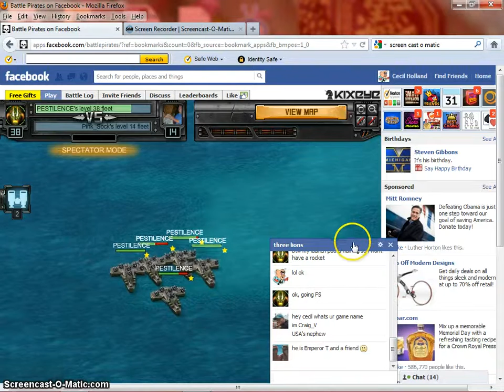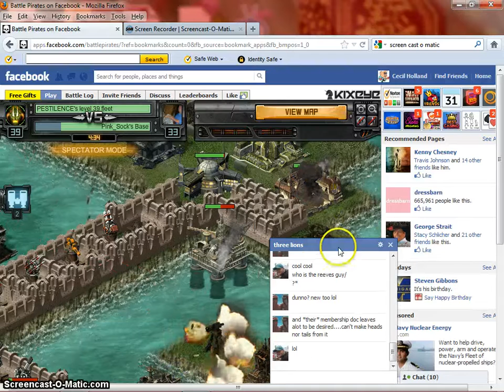Battle PiratesPink Sock's Base v Pestilence